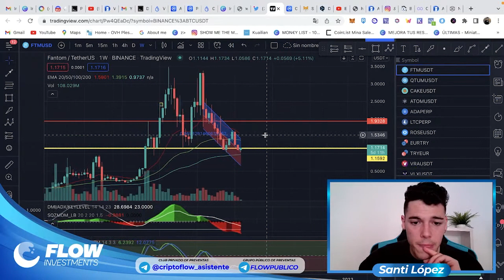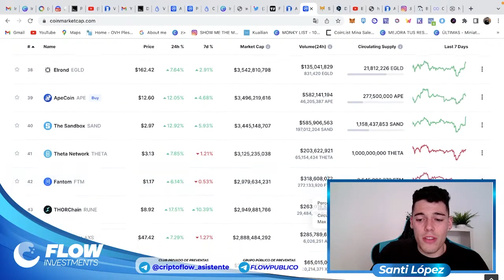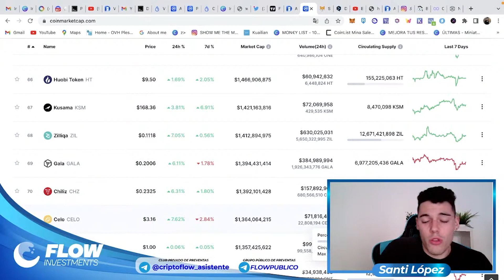¿FANTOM SIGUE SIENDO UN BUEN PROYECTO? - Análisis de FANTOM con Estrategia de TRADINGLATINO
Relacionados